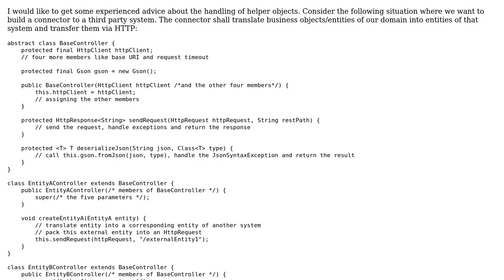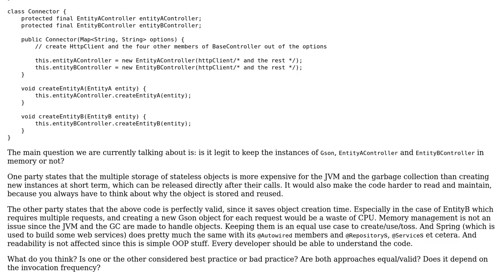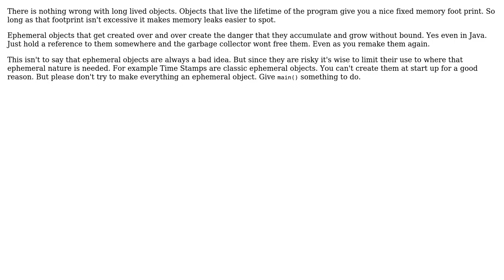Software Engineering: Reuse helper objects or recreate them on usage? (2 Solutions!!)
Software Engineering: Reuse helper objects or recreate them on usage?

With thanks & praise to God, and with thanks to the many people who have made this project possible! | Content (except music & images) licensed under CC BY-SA | Music | Images & others | With thanks to user Newlukai user Kayaman user candied_orange and the Stack Exchange Network Trademarks are property of their respective owners. You are responsible for your own actions.